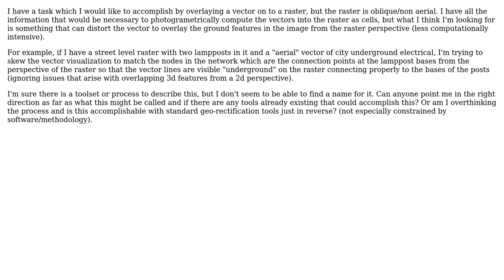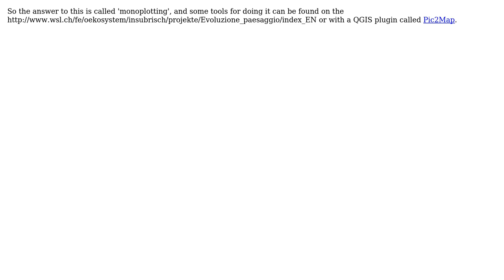GIS: Rectify Vector Features to Oblique/Isometric Raster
With thanks & praise to God, and with thanks to the many people who have made this project possible! You are responsible for your own actions.